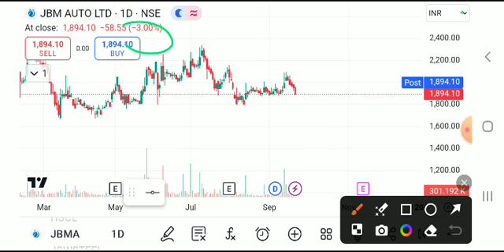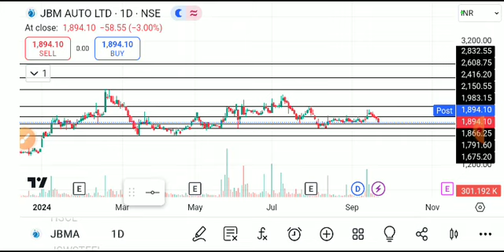jbm auto share latest news today, Jbm auto share latest news, jbm auto share analysis